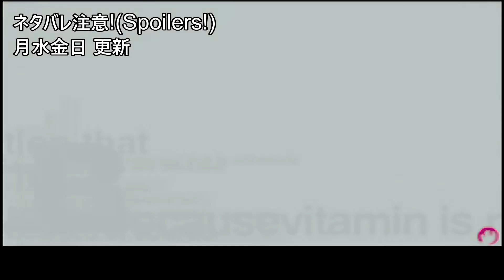#71 【実況】 デジビタ ～VitaminX Evolution Plus～ 風門寺悟郎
乙女の間で壊血病が流行っていると聞いて。
　救うために、VitaminX Evolution Plusをご提供します。
　B6と呼ばれる、彼らとの酸っぱいひと時を…
　そんな感じで。やっていきます。

　事前に謝っておきます。
　キャラいじりがあると思いますが、ファンの皆様ごめんなさい。

　※PlayStationSwitchで遊んでおります。
　月/水/金/日 曜日投稿予定